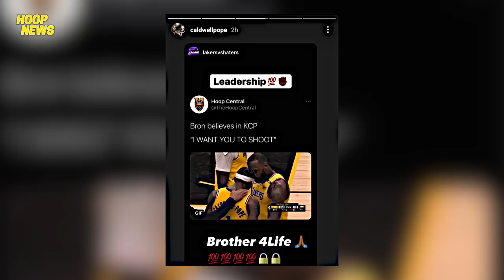Caldwell-Pope May Sagot Sa Sinabi Ni LeBron James Sa Kaniya Kahapon Sa Laban Nila